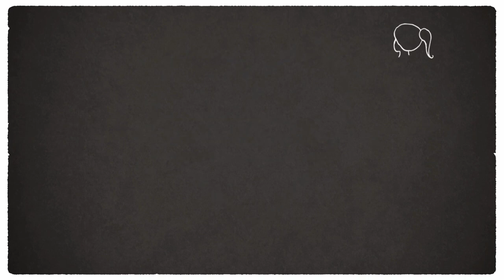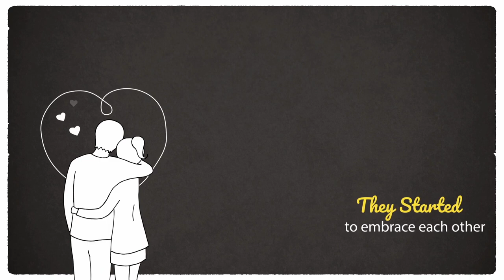MRF lettre à moufi